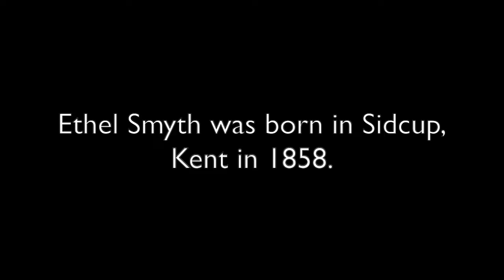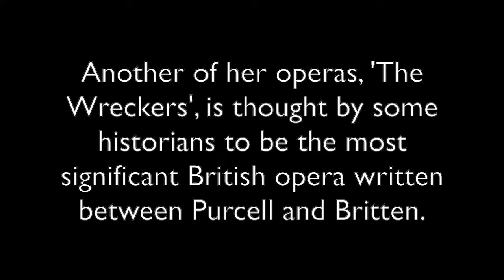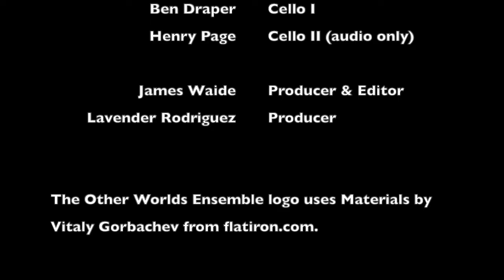A Pride Month celebration of Ethel Smyth!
Ethel Smyth was a groundbreaking gay woman who achieved success in the male-dominated world of classical music and opera around the turn of the 20th century. In this video, recorded during the Covid-19 lockdown, members of the Other Worlds Ensemble perform the 2nd movement of her op.1 String Quintet in E Major.

Violin I – Dylan Latham
Violin II – Samy Okuma-Chin
Viola – Beth Willett
Cello I – Ben Draper
Cello II (audio only) – Henry Page

Producers – James Waide and Lavender Rodriguez
Editor – James Waide